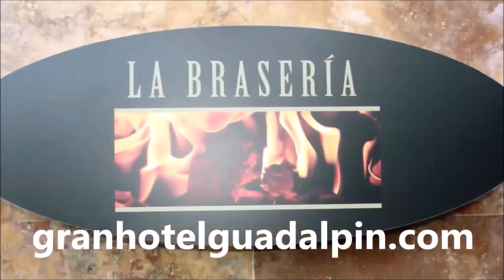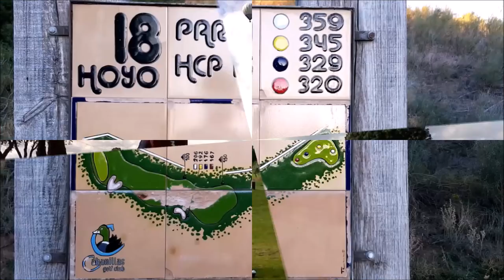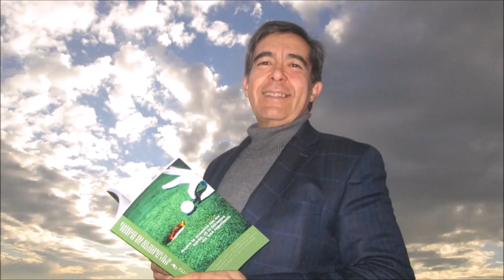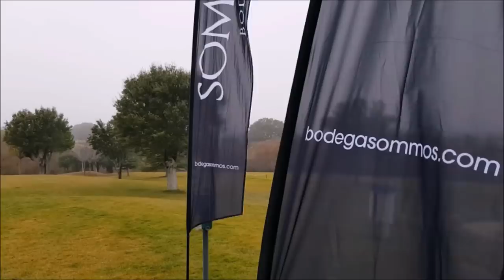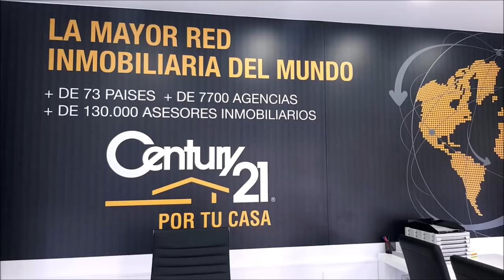154 RODRIGO CAMARGO, CARLOS VELEZ, GILBERTO PEÑA Y MARIANO PUERTA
SPORTS & GOLF 154,  CARLOS VELEZ, RODRIGO CAMARGO, GILBERTO PEÑA  junto a Mariano Puerta Director de COaching Golf Radio y TV . Un programa de  @CoachPuerta